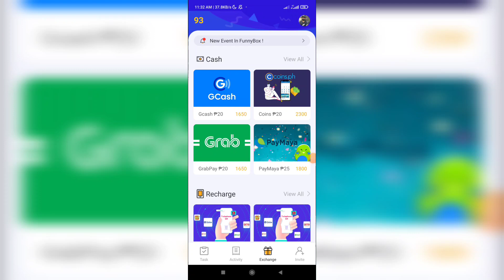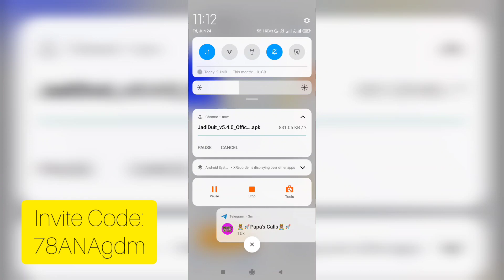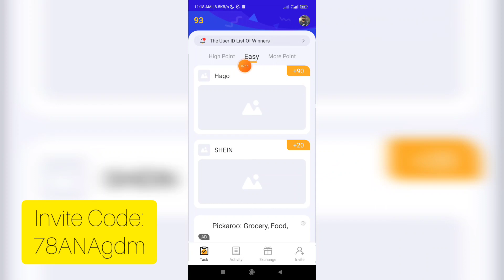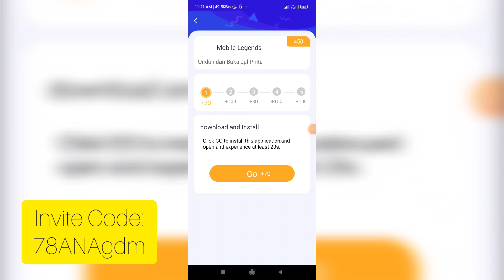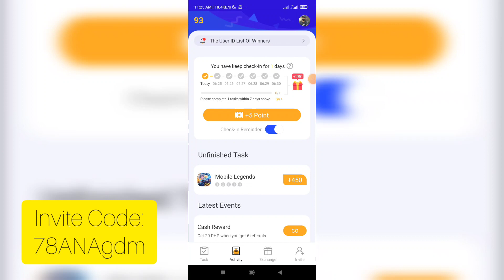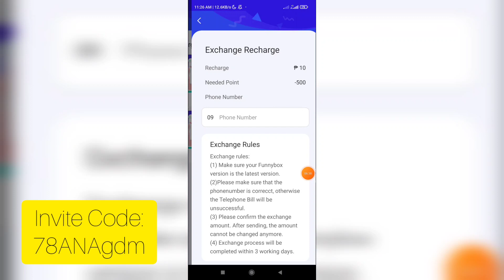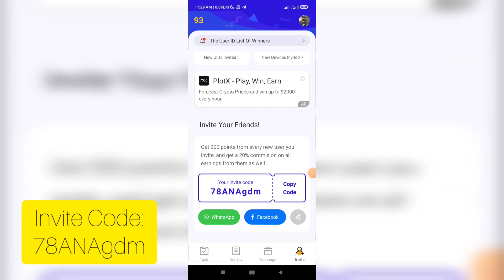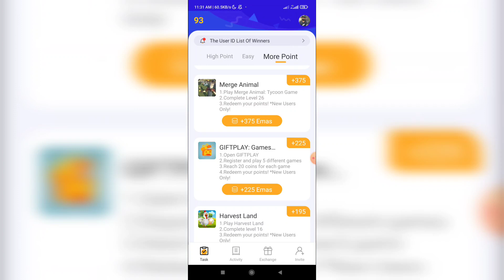SURE CASHOUT KA SA EARNING APPLICATION NA ITO! ₱10 MINIMUM DIRECT GCASH ANG WITHDRAW! NO NEED INVITE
Code :
78ANAgdm
78ANAgdm
78ANAgdm